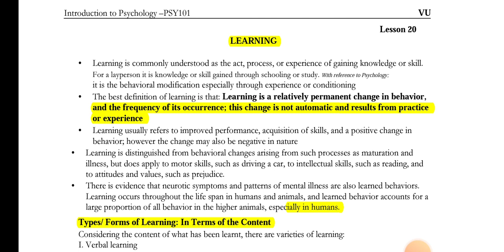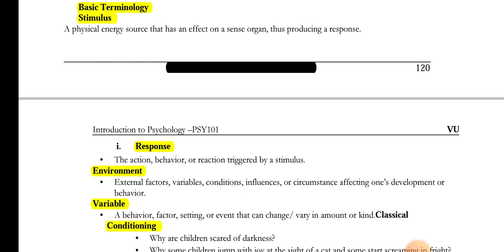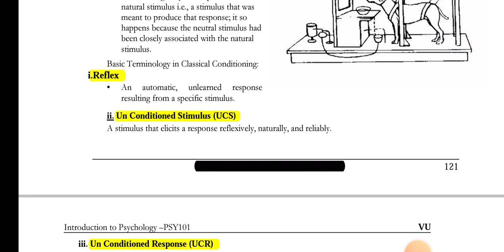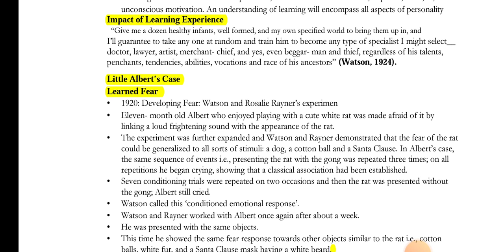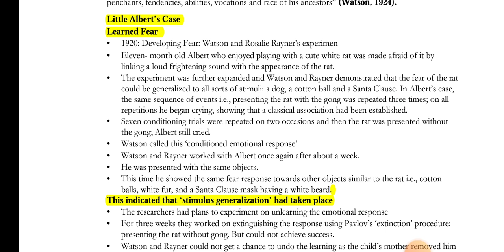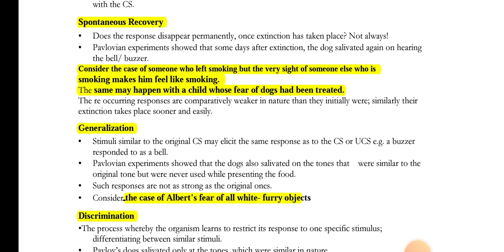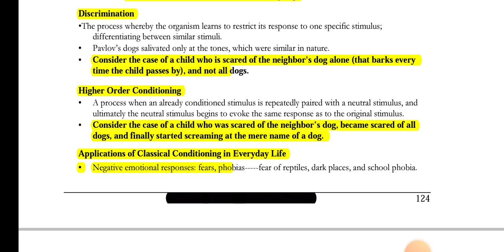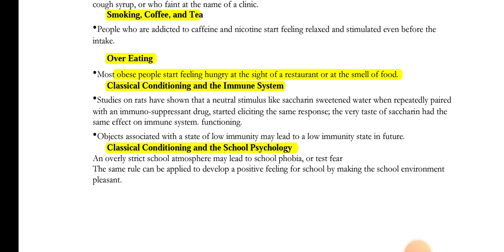PSY101 Lecture 20 | PSY 101 Short Lecture 20 | PSY101_Lecture20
PSY101
Welcome to vu short notes,
In this video, we are going to start PSY101 (Introduction to Psychology) short lectures. In this book, we will learn about psychology. I also highlighted important MCQs for quizzes. These highlighted handouts can clear your quiz 1 , Quiz 2 , quiz 3 and quiz 4.
I hope it will be very helpful to all students of psy101 - Introduction to Psychology.
Good luck ❤🌺🥀

We are providing short lectures, assignments, quizzes, GDBs, midterm short notes, final termm short notes, and the latest updates about virtual universities.